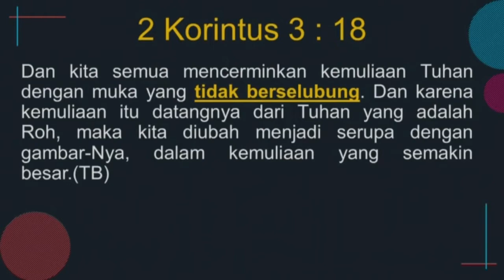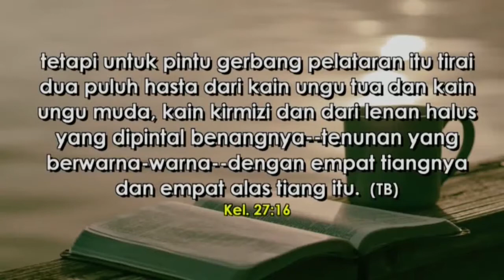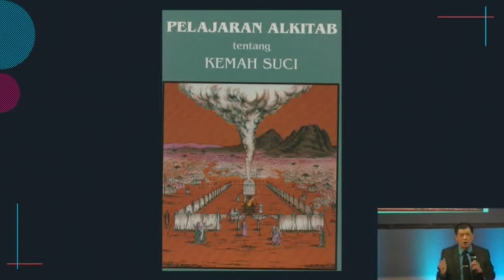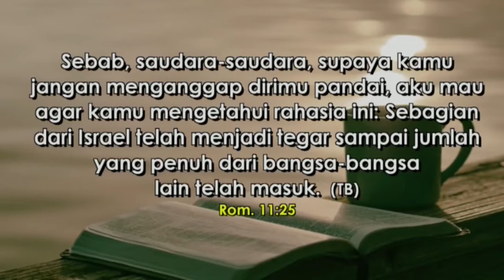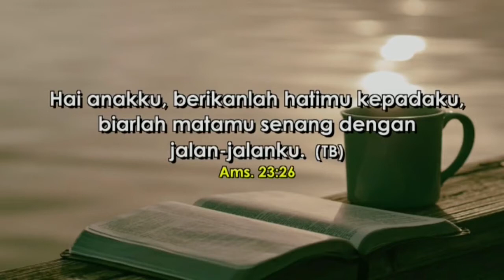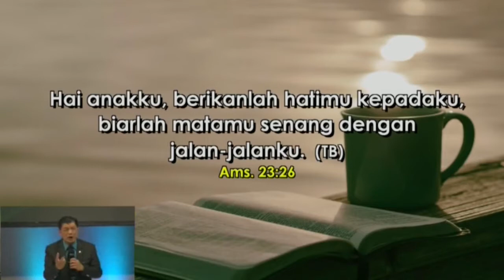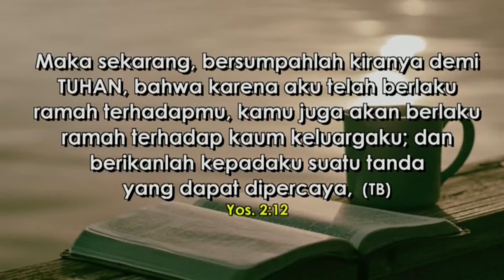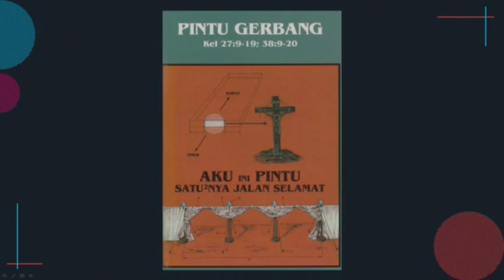Pdt. Samuel Irwan Santoso "Mentalitas Kerajaan di Dimensi yang Baru " Khotbah di GBI Intercon (CK7)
Kita adalah warga kerajaan Allah yang menjadi perwakilan Allah di dalam dunia ini, artinya melalui kehidupan kita orang-orang akan melihat Allah. Namun dalam perjalanan hidup ini seringkali cerminan kerajaan Allah itu sulit bahkan tidak terlihat dalam kehidupan kita, perilaku kita tidak mencerminkan perilaku surgawi. Tuhan mau kita menjadi semakin serupa dengan Dia dalam dimensi yang baru pada tahun ini. Dimensi yang baru bisa digambarkan seperti air terjun, seberapa banyak yang bisa kita ambil tergantung wadah yang kita siapkan untuk menampung air dari air terjun itu. Kalau kita mau menerima banyak, kita harus menyiapkan diri kita menjadi pribadi yang mencerminkan pribadi Yesus. “Dan kita semua mencerminkan kemuliaan Tuhan dengan muka yang tidak berselubung.